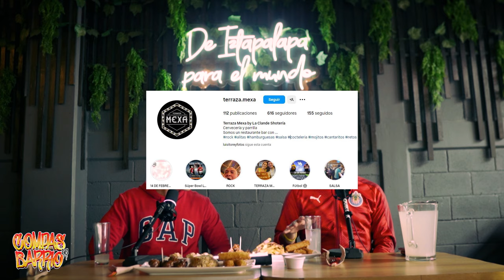Las FIESTAS de VX años en el Barrio | Compas de Barrio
Compas de Barrio es un podcast en donde hablamos desde el barrio y de lo que sucede en el barrio. El día de hoy hablamos de las fiestas de Xv años. Los chambelanes, los salones y curiosidades que solo suceden en ese bendito lugar llamado The BarriO

Av tlahuac 4339, piso 2, lomas estrella, iztapalapa, cdmx